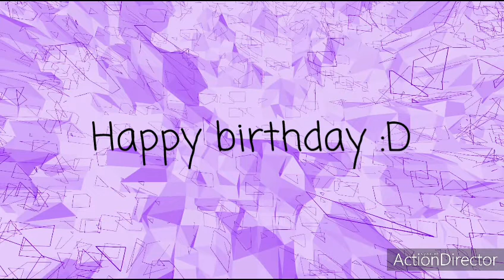Happy birthday Lilly 🍿🍿🍿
Hope you have an amazing day with lots of teddies and popcorn :D

*throws popcorn*